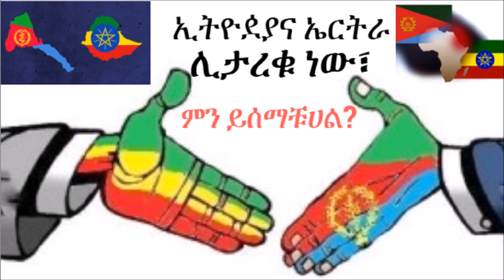ኢትዮዸያና ኤርትራ ሊታረቁ ነው፣ ምን ይሰማቹሀል?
ኢትዮዸያና ኤርትራ ሊታረቁ ነው፣ ምን ይሰማቹሀል? ethiopia and eritrea reconciliation